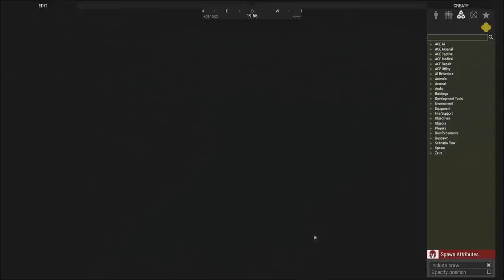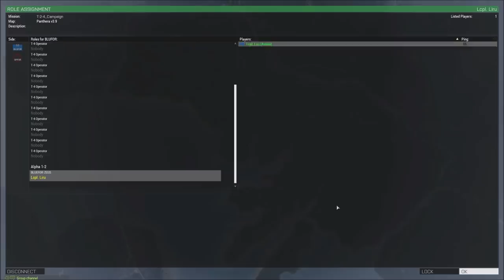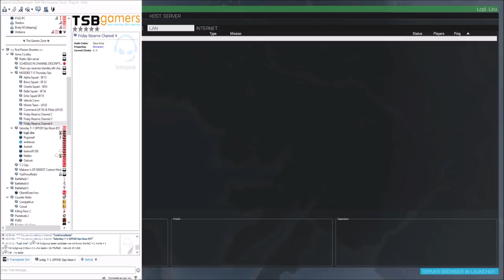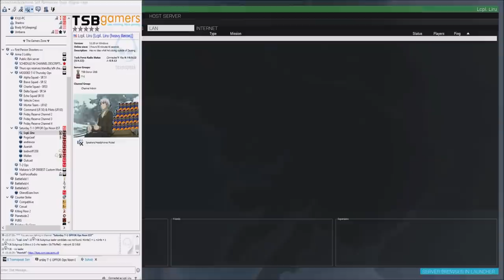CIA: Nullified|Arma 3 Zeus Soviet Panthera Campaign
CIA forces move out to hit a Soviet radio tower...but things get rather messy...

Lcpl Liru
1350 Beverly Road